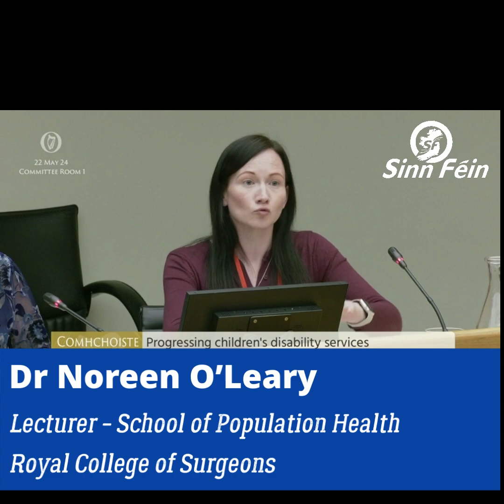Disability Matters Committee - Progressing Disability Services (resumed)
Progressing Disability Services (resumed)